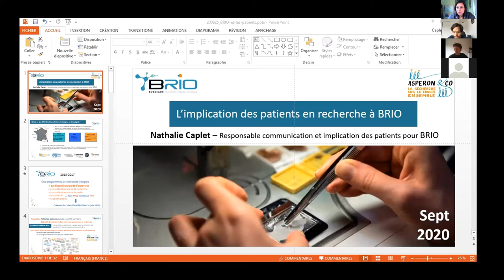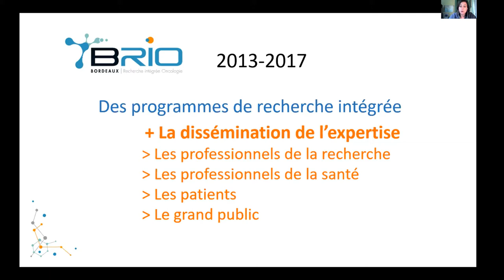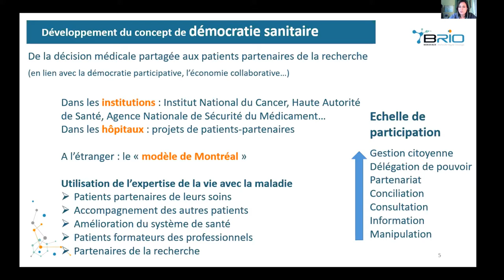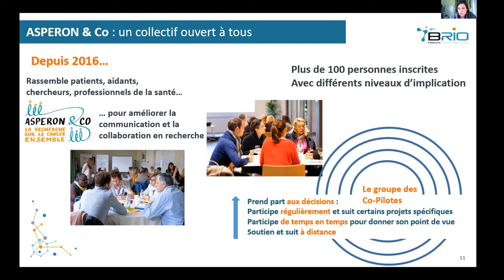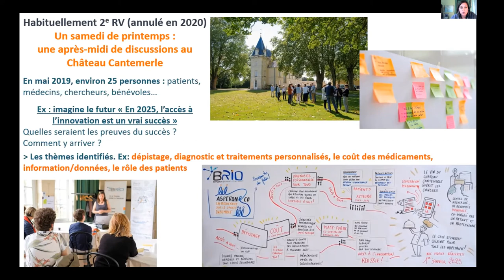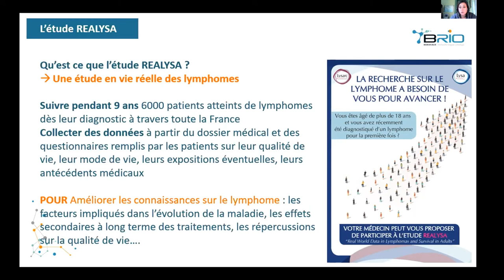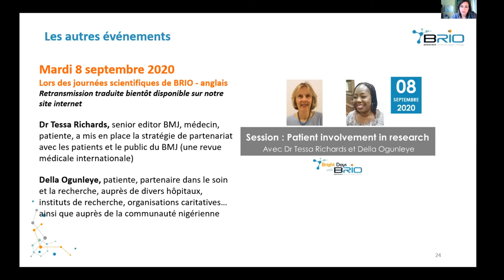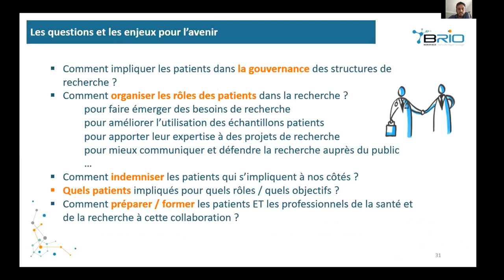L'implication des patients en recherche à BRIO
2e journée de rencontre patients-cliniciens-chercheurs en neuro-oncologie organisée par l'ARTC (Association pour la Recherche sur les Tumeurs Cérébrales) antenne Nouvelle-Aquitaine, l'Inserm et le CNRS.

"L'implication des patients en recherche à BRIO" par Nathalie Caplet, responsable communication et implication des patients.

Retrouvez l'intégralité de l'événement sessions par sessions sur notre chaîne youtube et sur notre site internet